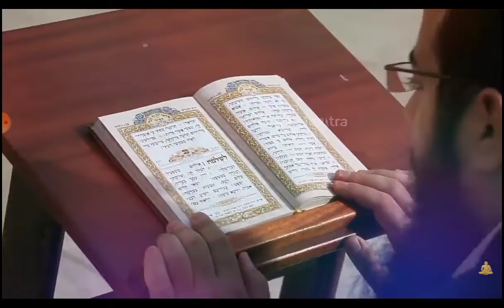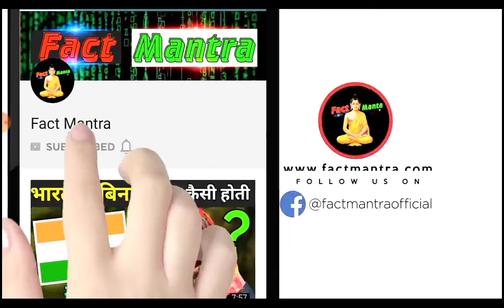why hindu not Allowed in makka madina